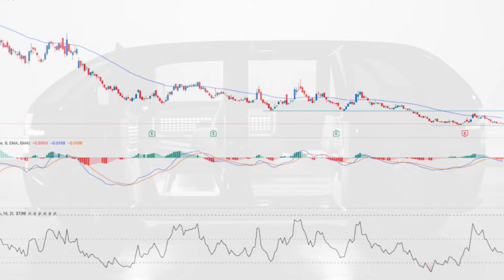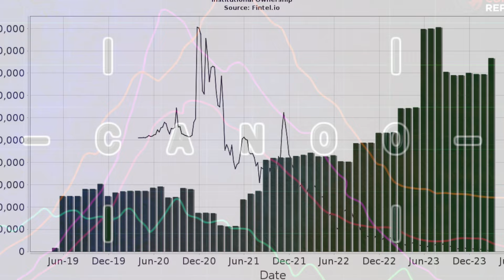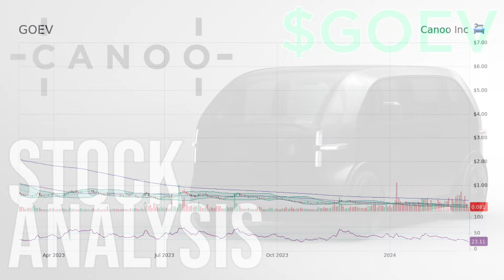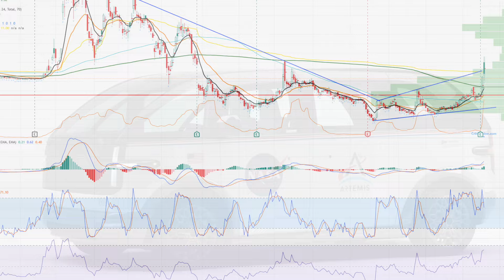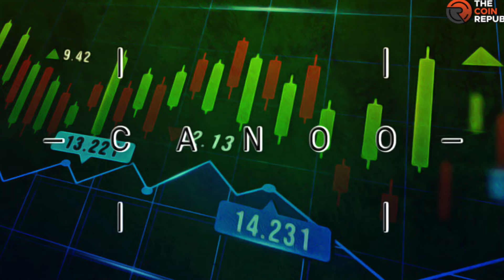Canoo Inc Announces 1 for 23 Reverse Stock Split Effective March 8, 2024